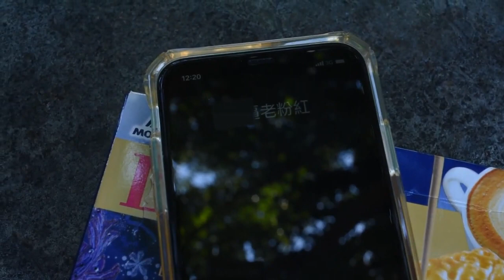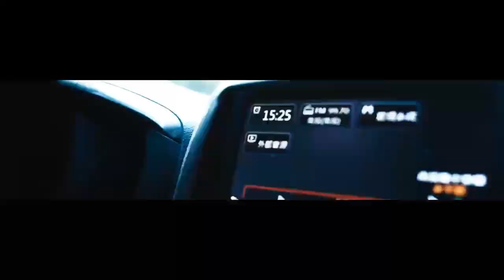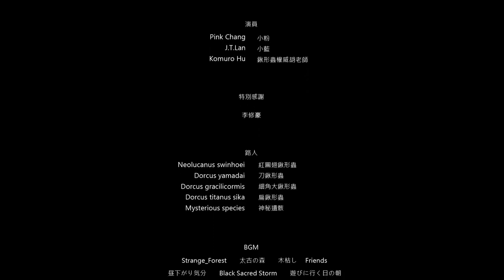【尋找台灣大鍬形蟲】下集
由網友票選最想看的主題「台灣大鍬形蟲」！
如此夢幻的目標，本集有最強的新血加入一同找尋！找到了！？

喜歡影片的朋友，還請幫頻道【訂閱】+按攢&分享喔！